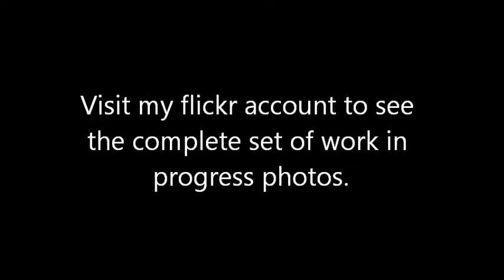Shadow Aerodactyl Complete WIP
It certainly took me some time to finally get this fellow pokemanz updated. This guy here is Bavious, an original Shadow Pokémon species created by me.

It took me a total of about 5 months to complete this costume, and I'm glad to say that I am both relieved and proud of myself! Bavious is only my second costume, and he is made up of green upholstery foam, slivers of elastic, pvc pipes, glacier fleece, and my lovely creativity and inspiration!